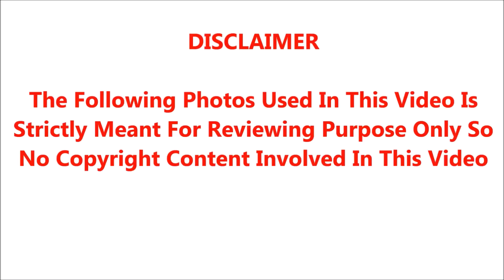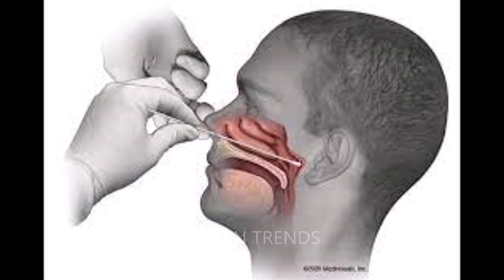🔴ஒரு நிமிடம் ஒதுக்கி வைத்து இந்த வீடியோவை பாருங்க சற்று முன் அதிர்ச்சி தகவல்